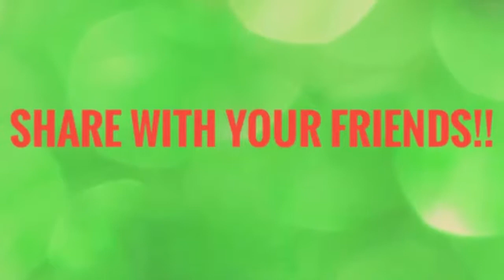Sofa Protector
Have you thought of trying one of those sofa covers protect your couch from spills, pet hair, etc? This one is super soft and fits great. It also has straps that keep it in place.